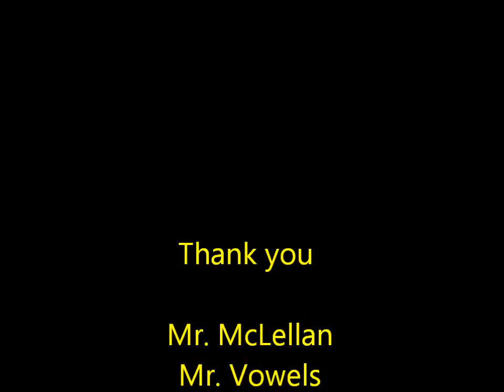Full Orchestra January 28 2015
Waverly - Shell Rock Full Orchestra